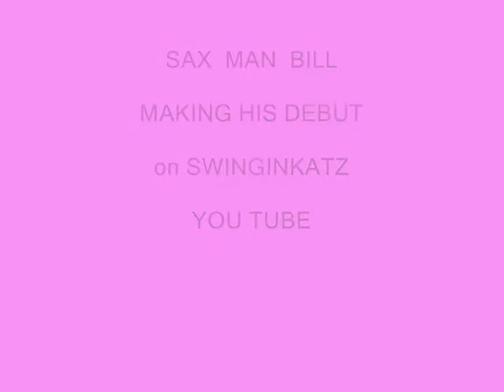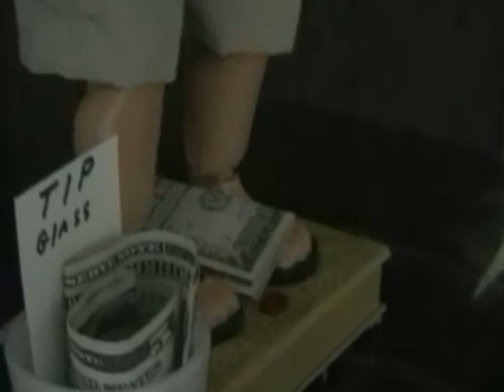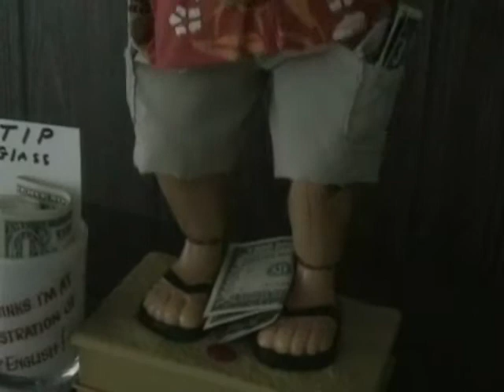SAX MAN BILL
MAKING HIS DEBUT ON MY CHANNEL.